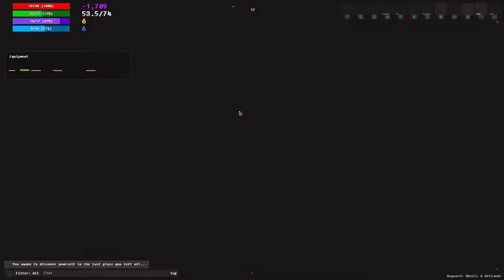WAYWARD WHEELS AND WETLANDS PT33 CHILLIN'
With the bad luck we have had in my other series we tread carefully so we don't just DIE from my own human error! XD No worries though for today we do a little wood chopping, expand our traps, and our garden! :)